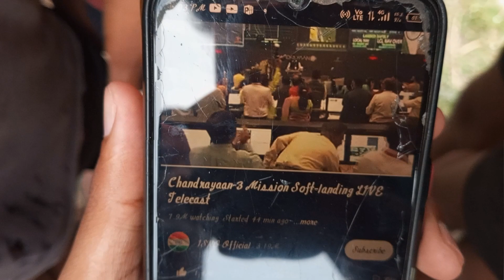Chandrayan 3 safaltapoorvak launch Ki Khushi Mein ham log#video vlogs vlog vlogger 🥰🥰🥰🥰